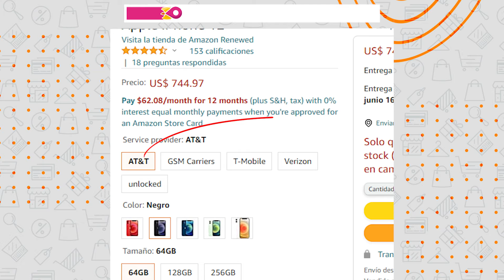No cometas estos 3 Errores Al Comprar Celulares en USA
¿Quieres comprar celulares desde estados unidos hasta Colombia sin cometer estos 3 errores?  Entonces deberás ver todo el video para evitar cometer alguno de los errores y si tienes alguna duda, puedes traer directo con nuestro servicio de compras en el exterior.

ÍNDICE DEL VÍDEO:

0:00 Introducción
0:10 Error #1, No saber si el teléfono está desbloqueado
0:33 Error #2 No saber que pueden cobrarte algo extra
0:52 Error #3 No contemplar la garantía del teléfono
1:05 Conclusión

GUÍA PASO A PASO para comprar celulares desbloqueados en cualquier parte del mundo hasta colombia🔥 Léela aquí ➡️

¿Te gustaría comprar un celular desde miles de tiendas en USA y el mundo?🔽